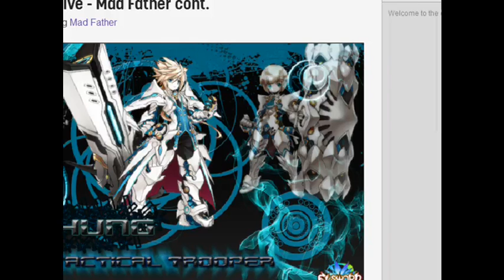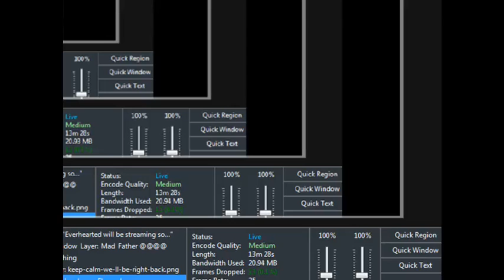Mad Father Walkthrough - 1 / 5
Excuse any sights of my laptop screen or anything that wasn't the game, Enjoy the vid!